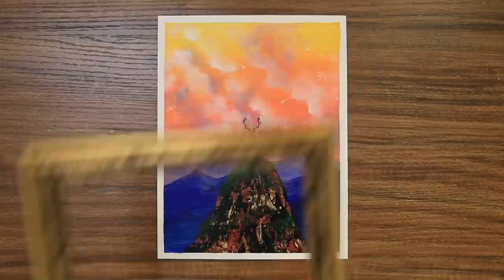How to painting a picture of a deer to frame｜Acrylic Painting Step by Step #631｜Satisfying Art ASMR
ㆍAcrylics▶ Shield colors, Liquitex, Shinhan, Jo Sonja's
ㆍCanvas▶ KW, Phoenix, Artmate canvas (20*20cm/24.2*24.2cm/25.5*18cm)

❤️BGM❤️
Arms_of_Heaven
Heavenly
Lullaby - JVNA
Falling_Snow